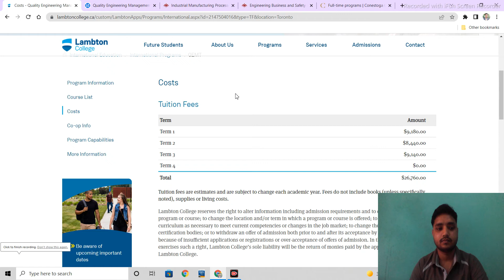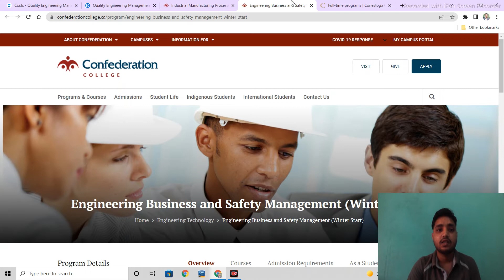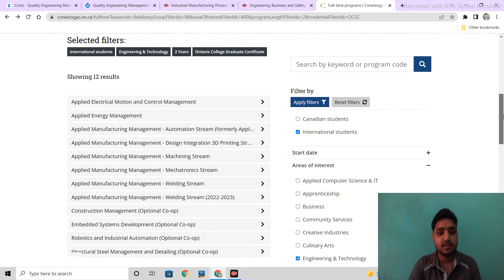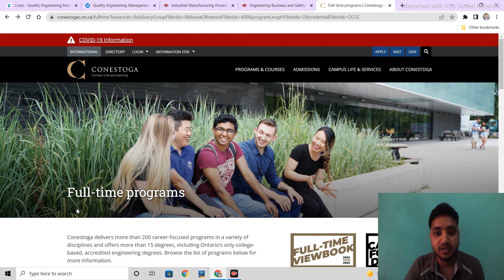Post Graduate Diploma(PGD)programs/courses/campus for Mechanical Engineers/Engineering in Canada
Hlo friends, this video is about the different pdg programs available for Mechanical Engineers  in Canada.